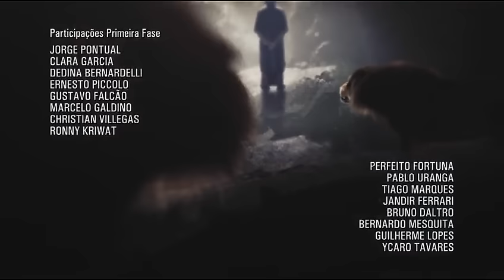Lazaro y el rico 9 parte